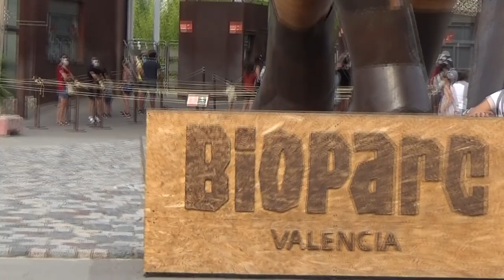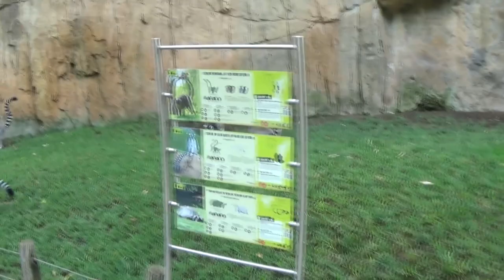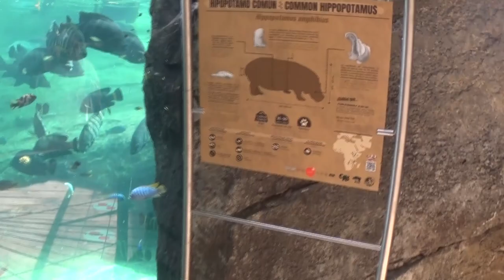Visita a 🦏🐘BIOPARC🦍🦒 Valencia🦁🦓